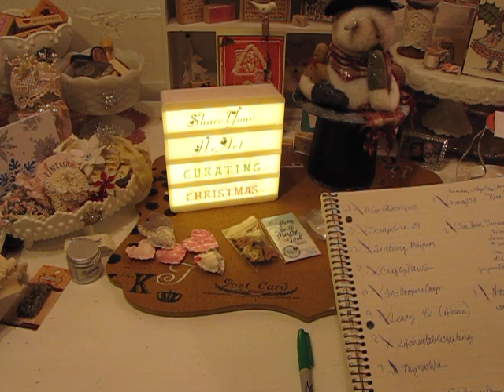Curating Christmas Prizes!!!!! And the winners are.....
Hello Friends and New Subscribers:  I am here with my 2016 Curating Christmas: Share your heART" prizes!

Craftyrats is also sharing a prize this year!  Don't forget to check her channel for prize reveal too!

Thanks to everyone who participated this year! I so enjoyed watching everyone's videos and reading everyone's comments!

Winners please private message me so that I can gather your paypal addresses for prizes.

Hugs,
Jill Norwood